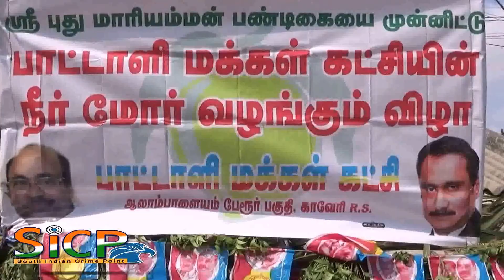PMK Provides cool summer drinks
நாமக்கல் மாவட்டம் பள்ளிபாளையம் அருகில்யுள்ள அலாம்பாளையம்பகுதியில் உள்ள ஸ்ரீ புது மாரியம்ன் கோவில் திருவிழா முன்னிட்டு பா.ம.க சார்பில் தாகம் திர்கா தெடர்ந்து 16 வருடங்காளக தண்ணிர் மற்றும் நீர்மோர்,வழங்கப்பட்டது. ஆப்பகுதி அனாது தங்கமணி அமைச்சர் தெகுதி ஆகும் இப்பகுதியில் கடந்த 1மாதம் காலம் தண்ணிர் வழங்க வில்லை இதனல் இப்பகுதி மக்கள் தொடர்ந்து தண்ணிர்க்காக மிகவும் கஷ்டப்பட்டு வருகிறார்கள். பண்டிகை காலம் இருப்பதால்  தண்ணிர் தார முடியமல் நிர்வகம் இருக்pறது. ..இதில் மாநில துணைபொது செயலாளர் பொன்ரமேஷ், தலைவர்,லேகநாதன், மாவட்ட தலைவர்,ராஜேந்திரான்.பசுமை தயாகம்அமைப்பளர்,பழனிவேல் முன்னல் மாநில துணைபொதுசெயலாளர்,நாகராஜன்,சுப்பிரமணி,கோபி,மணி,முருகன்,

பேட்டி. பொன்ரமேஷ், மாநில துணைபொது செயலாளர்

This Video Covered From Namakkal District Reporter (Tamil Nadu) From South Indian Crime Point Weekly.